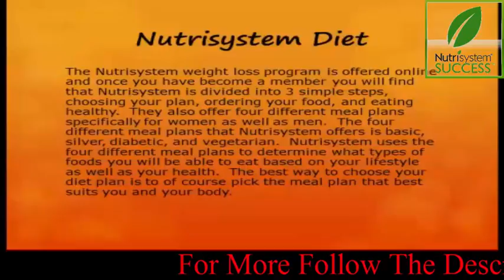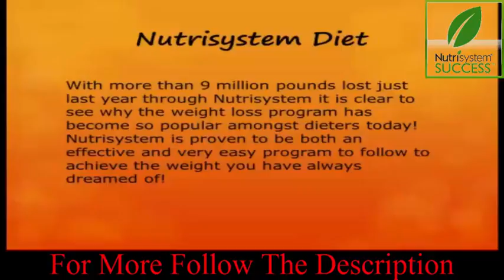Weightloss programme, Nutrisystem Diet Reviews